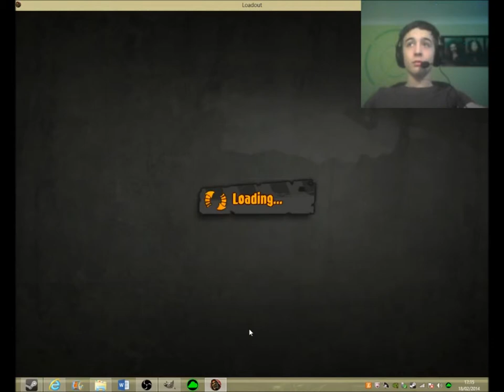Owen & Charlie Play - Loadout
playing on a fairly new game loadout hope you guys enjoy!